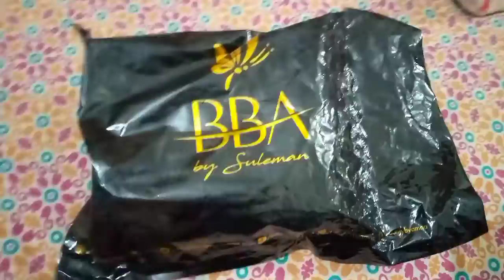Unboxing Video || Beautifybyamna Makeup Products|| Facewash, lipstick, Primer || Maryam Blog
Hi everyone !!!👋
   I hope you are doing great.I am share you online shopping haul about unboxing video beautify by Amna cosmatic 70% sale on all products you can buy easily too much Affortable products.i m satisfied this online shopping experience

🌸watching my other review video

your Quries
online shopping
 online shopping unboxing
parcel unboxing
 satisfied unboxing
how to order through daraz
shopping haul
BBA makeup products
cosmatic review
Skin care reviews video

🌸stay happy

Maryam blog